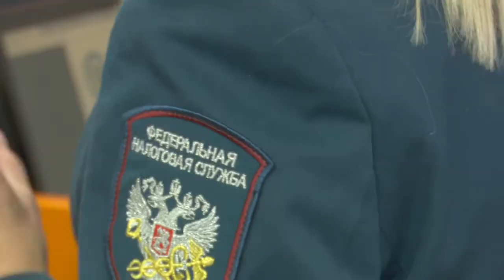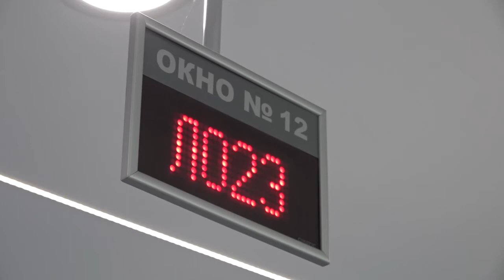Особенности налогообложения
Сотрудники Одинцовской налоговой инспекции провели пресс-конференцию для журналистов окружных СМИ. Рассказали о декларационной кампании и различных системах налогообложения.